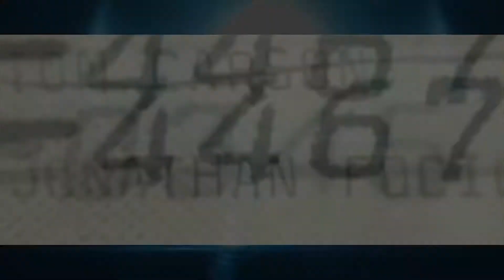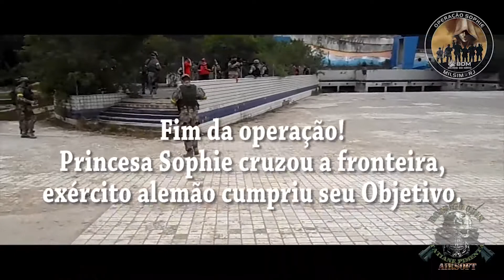Operação Sophie | Diário de Combate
Operação Sophie
Local: WW - Rio de Janeiro